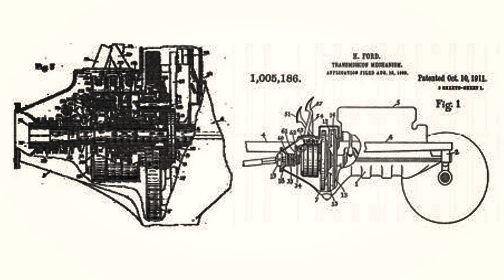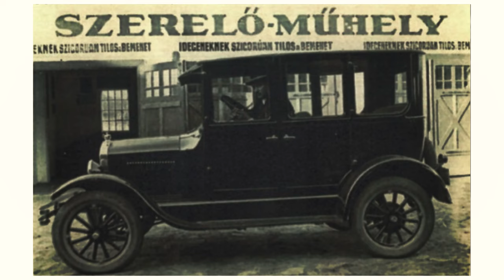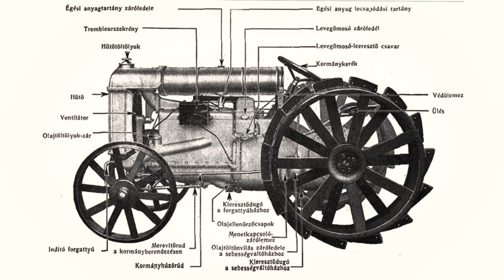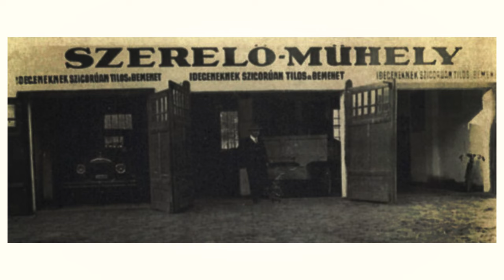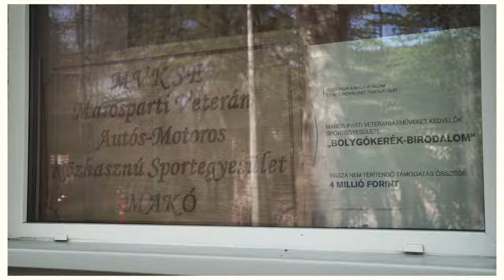Makói Múzeum Galamb József Henry Ford és a Ford Modell T története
Galamb József története

Út Amerikába
Galamb József elhatározta, hogy eljut az Amerikai Egyesült Államokba, minden vágya volt, hogy megtekintse az 1904-es autó-világkiállítást St. Louisban. Útközben útbaejtette Hollandia és Belgium gyárait. Antwerpenből, New Yorkba hajózott, az Amerikai Egyesült Államokba 1903. október 6-án érkezett meg két utitársával, Fishoff Manóval és Balogh Márkussal, utóbbi Charles Balough néven vált világhírű mérnökké. Mivel pénzszűkében volt, a világvárosban azonnal munkát keresett; dolgozott egy dobozgyárban, a Thomson Leather Decoration Company-nál, az Albany State House falburkolatának díszítésén munkálkodott. Hamarosan Pittsburghbe utazott, ahol szerszámkészítőként dolgozott a Westinghouse Műveknél. Napi 9-10 órát dolgozott 25 cent órabérért. Keresetéből végül el tudott jutni a világkiállításra. Eredeti tervei szerint visszatért volna az Adler-gyárba, de meggondolta magát, és keletnek indult. Clevelandben a Stearn's Automobile Company alkalmazottja lett, karburátorokat készített. Ekkorra már elég jól elsajátította az angol nyelvet, ezért géptervezői állást keresett. Elsőként a Harris Automotive Press Company foglalkoztatta. A cég rotációs munkagépeket gyártott, heti fizetése 20 dollár volt. 1905 július 4.-én meglátogatta egyik detroiti barátját. A város - az autógyártás korabeli központja - annyira megtetszett Galambnak, hogy itt is telepedett le. Detroitban találkozott Henry Forddal is. 20 dolláros állást keresett, de a Cadillac-gyár csak 18-at ígért neki. Hogy megbizonyosodjanak gépészmérnöki tudásáról, lehetőséget adtak neki próbatervezésre. A bemutatkozás előtt szerencsét próbált Ford gyárában, ahol azonnal megkapta az igényelt heti fizetést, és tíz nap múlva munkába is állhatott. A próbatervezésen egy speciális fúrót tervezett, amelyet egy hátsó fékdob gyártáshoz lehetett használni. A két óra alatt elvégzett munkát a Cadillac állásajánlattal díjazta volna, de Galamb közölte a gyárral, hogy már Fordhoz szerződött. Ebédjét fogyasztva lépett oda hozzá egyik barátja, akivel együtt hajózott Németországból az Egyesült Államokba. Az anekdota szerint ekkép invitálta a mérnököt: „Gyere Jóska hozzánk állásba!” Galamb erre az eseményre visszaemlékezve később azt mondta: „Így esett hogy három órán belül három helyre mehettem volna dolgozni”.

A Ford Motor Companynál 1905. december 11-én kezdett dolgozni mint műszaki rajzoló. Ekkoriban a cég szinte semmit sem gyártott önállóan; az alkatrészeket a Dodge Brothers szállította. Áttervezte a Ford N-modell hűtőrendszerét, majd a gyár főkonstruktőre lett. A szintén magyar Charles Balough, Haltenberger Gyulal és az amerikai Childe Harold Wills-szel együtt ő alkotta meg a híres Ford T-modell alkatrészeinek tervét. Ez egy egyszerűen kezelhető, olcsón előállítható autó volt. A szerkezeti tervek elkészítése során jelentős műszaki újításokat alkalmazott. Az ő találmánya volt az elsőként a T-modellnél alkalmazott bolygóműves sebességváltó és a levehető hengerfejű motor. 1913-ban a Fordnál áttértek a mozgó összeszerelő szalagon történő sorozatgyártásra. E forradalmi újításnak köszönhetően a T-modell a világ első népautója lett. Húsz évig gyártották, közel 15 és fél millió darab készült belőle.[2] 2000-ben 100 000 működőképes darab volt fellelhető a világon.

1911-ben, majd 1913-ban is hazalátogatott Makóra. A gyár főkonstruktőre, később főmérnöke és igazgatója lett. 1915-től Farkas Jenővel elkészítette a Fordson-traktor, az első sorozatgyártású mezőgazdasági jármű terveit. Elsősorban nőknek szánták, hogy férjük helyett dolgozhassanak a farmon, amíg azok a fronton szolgálnak. Belőle hat darabot küldött szülővárosába testvéreinek, akik nem csak dolgoztak vele, hanem egyúttal propagálták is a Ford-járműveket, és családi céget alapítottak. A telephely a Deák Ferenc utca sarkán állt (az épületet emléktáblával jelölte meg a makói városvezetés), autókat, traktorokat, alkatrészeket forgalmaztak, amik Fiumén keresztül érkeztek ide. A növekvő kereslet hatására 1927-29 között Békéscsabán kereskedést és szerelőműhelyet hoztak létre Dr Vitéz Galamb Sándorral (Galamb és társa Rt Andrássy út 41, székhely Szeged Feketesas utca 22), ahol 35 szerelő dolgozott. Ugyanebben az évben kapta meg Galamb József az amerikai állampolgárságot. 1917-ben megnősült, Dorotty Beckhammel közös házasságukból két leány, Clair (*1918) és Gloria (*1927) született.